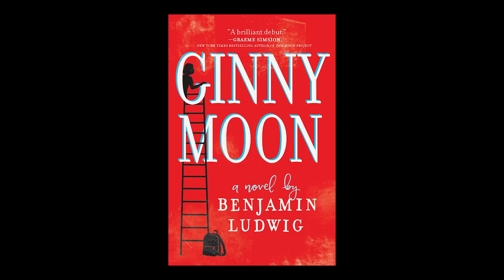Ginny Moon by Benjamin Ludwig | On Sale May 2nd